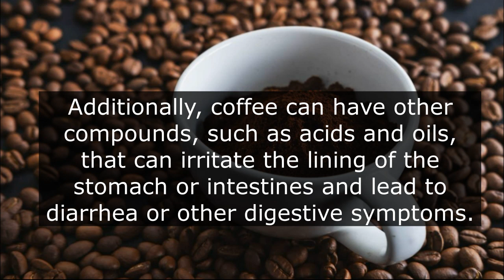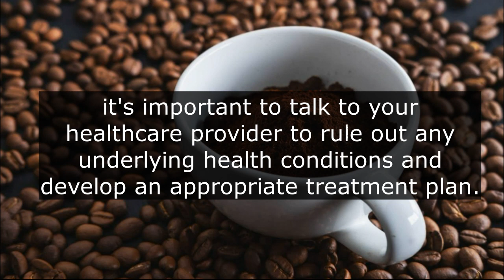Can Coffee Cause Diarrhea? Exploring the Link Between Coffee and Digestive Issues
Many people rely on coffee to start their day, but what happens when your morning cup of joe leads to an upset stomach and diarrhea?

In this video, we'll explore the link between coffee and digestive issues, including the potential causes of coffee-induced diarrhea and how to manage it.

We'll also discuss whether certain types of coffee or brewing methods are more likely to cause digestive problems and provide tips for preventing and managing coffee-related diarrhea.